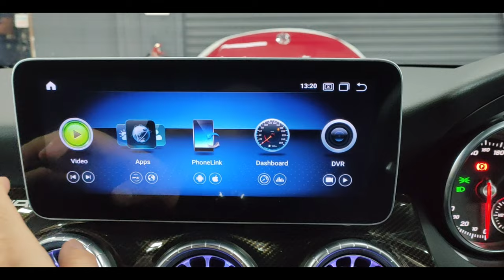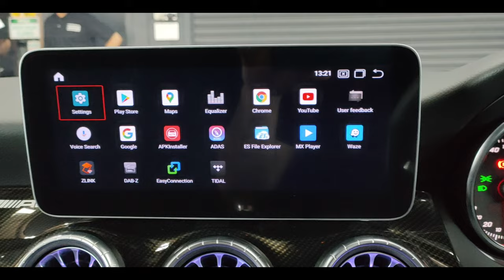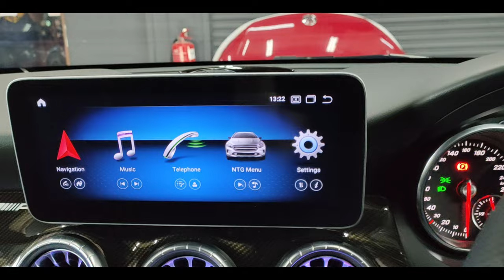MERCEDES BENZ CLA FACELIFT WITH CARBON FIBER FULL SET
WHAT WILL IT HAPPEN WHEN THE BEAST MODE CARBON FIBER LOOK MORE FIERCE 😡 HAHA... IT SEEMS LIKE LOTS OF🚺🚺 BEAUTIES WILL 💞ATTRACTED TO YOU RIGHT?
"SO, WHAT DO YOU WAITING FOR ??😱 .
"COME TO US NOW"!!!😎😎💯💯
✅We are over 10 years experience in luxury car accessories industry
✅Responsibility and taking good care of your lovely car
✅Most good review from our customer
Mercedes Benz CLA45 Facelift Installed Facelift AMG Steering Wheel Replacement Carbon Fiber and Add On Exterior and Interior Accessories at CT Motorsport, Bandar Sunway !!!
Exterior Set Included :
1) Front GT Grille(Full Black)
2) Front Aero Kit Canard(Carbon Fiber)
3) Side Mirror Replacement(Carbon Fiber)
4) Revozport Side Skirt Lip(Carbon Fiber)
5) Revozport Style Spoiler(Carbon Fiber)
4) AMG Boot Spoiler(Carbon Fiber)
5) Rear Blade(Carbon Fiber)
6) CLA45 Facelift Diffuser WIthChrome Tail Pipe(Carbon Fiber)
Interior Set Included :
- Android Mirror Link Screen Facelift 2020
- Facelift AMG Steering Wheel Replacement With Original Airbag(Carbon Fiber)
- Dashboard Replacement(Carbon Fiber)
- Paddle Shifter(Carbon Fiber)
- Facelift Turbine Aircond Set (Front)
- Door Ambient Light Set(16 Colour)
- Eton Speaker